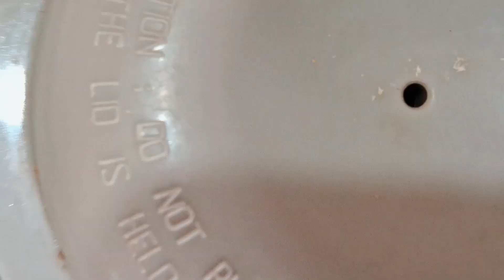Tindora nu shak.Tindora ki sabji.